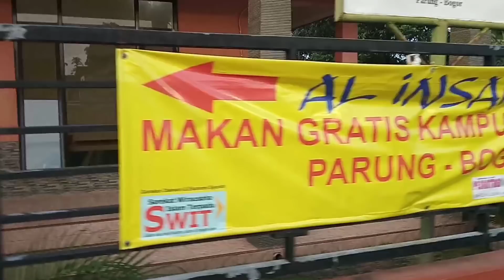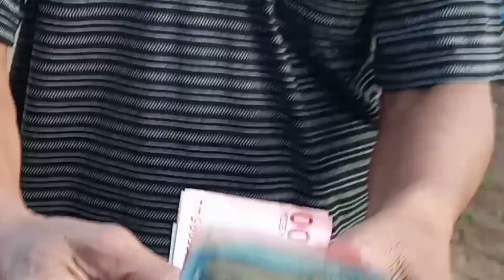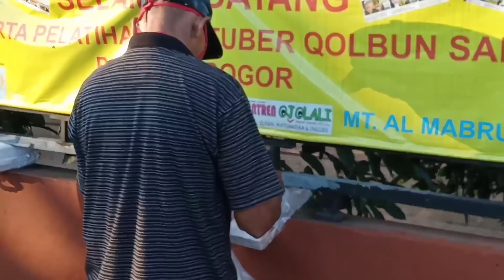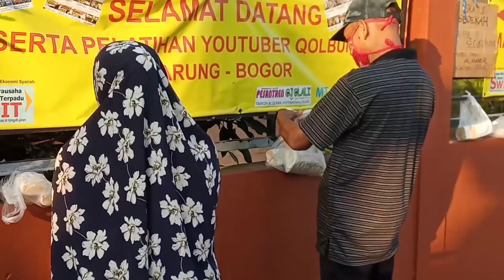1751 video (503) DIBORONG SEMUA! LIHATLAH REAKSI PENJUAL TEMPE SELAMA 20 TAHUN INI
Rubrik chanel Pesantren Ojolali

1. TARUNG TERBESAR ABAD INI
2. PRABOWO MENANG
3. GAK NGOMPOL (NGOMONG POLITIK) - BERKEBUN
4. OJO STRESS
5. MULAI GAK WARAS

6. HIHAS (Hidup HAnya Sedetik)
7. KISAH ORANG SUSAH
8. GOYANG LIDAH (KULINER)
9. KISAH PENGGALI KUBUR
10. TAFSIR AL. MUNIR PROF. DR. WAHBAH AZ ZUHAILI

11. FIQIH ISLAM PROF. DR. WAHBAH AZ ZUHAILI
12. BELAJAR DARI CELAH-CELAH BIBIR RASULULLAH SAW
13. GONE WITH THE WAVE / HILANG BERSAMA GELOMBANG (OTOBIOGRAFI YUDI PRAMUKO)
14. SWIT (SAREKAT WIRAUSAHA ISLAM TERPADU)
15. YES ( YUDI ENGLISH SCHOOL)

16. KISAH TELADAN
17. TUKANG DONAT NGAJI
18. MAKAN GRATIS KAMPUNG
 INGGRIS
19. FOOD FOR YATIM DHUAFA
20. SENASIB ( SEDEKAH NASI BUNGKUS)

22. PERJALANAN TERAKHIR/The Last Journey (Setoran hapalan 30 juz AL Quran Yudi Pramuko)
23. TRY (Training Youtuber secepat cahaya)
24. GONE WITH THE WAVE/Hilang dalam Gelombang (Otobiografi Yudi Pramuko)
25. ASA (ANIES SIDIQ ADIL)

FOOD FOR YATIM DHUAFA

KONSER AMAL BERAS 5 BENUA
"SENASIB" (Sedekah Nasib Bungkus)

Donasi:

BRI SYARIAH
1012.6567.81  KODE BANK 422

YUDI PRAMUKO

وَيُطْعِمُونَ الطَّعَامَ عَلَى حُبِّهِ مِسْكِينًا وَيَتِيمًا وَأَسِيرًا (8)
Mereka memberikan makanan yg paling mereka sukai kepada
orang miskin
yatim
tahanan/narapidana

 إِنَّمَا نُطْعِمُكُمْ لِوَجْهِ اللَّهِ لَا نُرِيدُ مِنْكُمْ جَزَاءً وَلَا شُكُورًا (9)

Sungguh, kami mmemberi  makan kalian untuk mencari keridhoan Allah, kami tidak  ingin minta  balasan dan ucapan TERIMAKASIH.